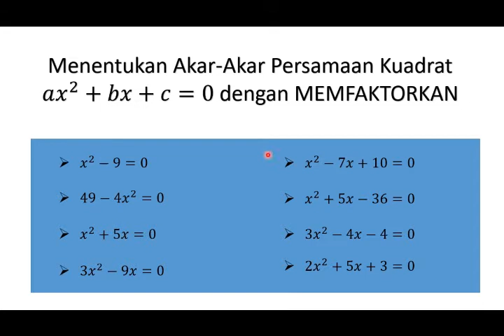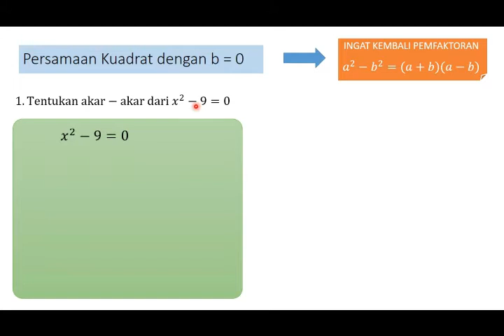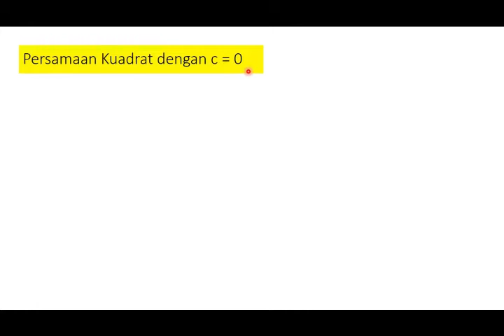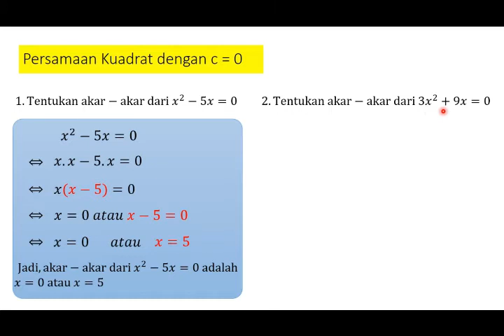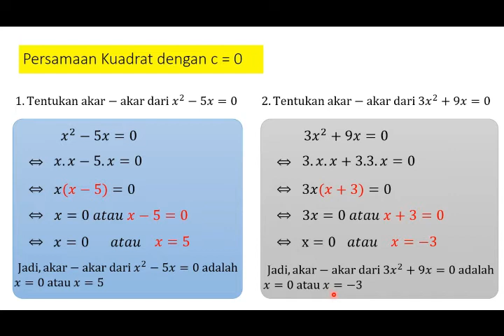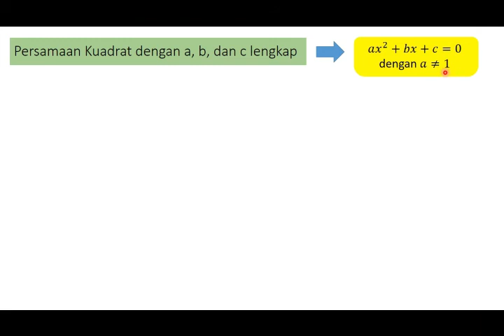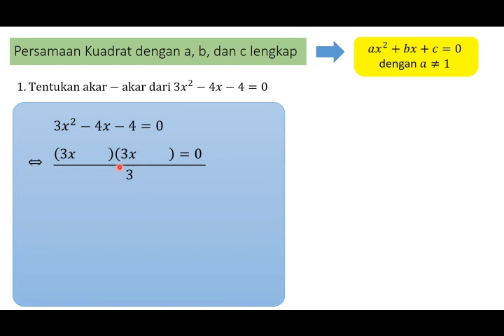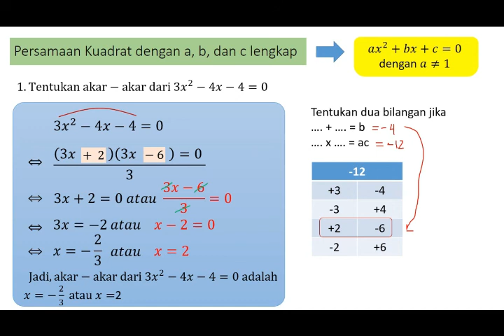Cara Memfaktorkan Persamaan Kuadrat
Video ini menjelaskan salah cara menentukan akar persamaan kuadrat yaitu pemfaktoran

media : ppt
editing video : filmora 9